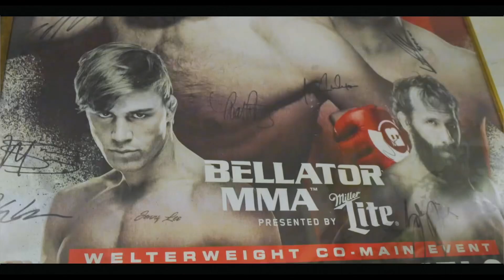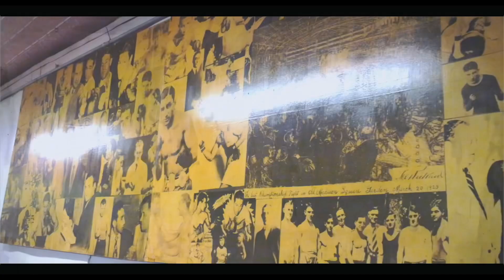Byrd x Big Mike - Yung Byrd Muhammad (YBM)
New Single Hosted By Big Mike The Ruler
Yung Byrd Muhammad (YBM)
StayLowTilYouComeUp 🔑